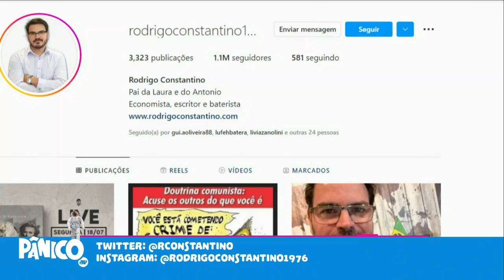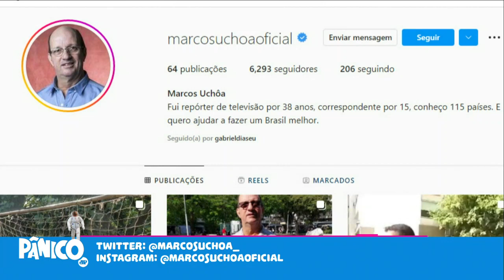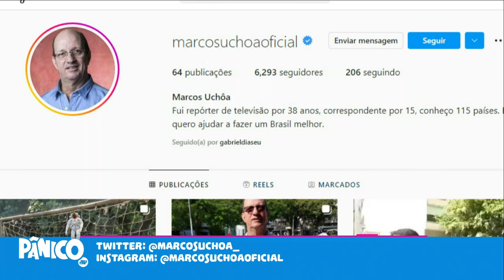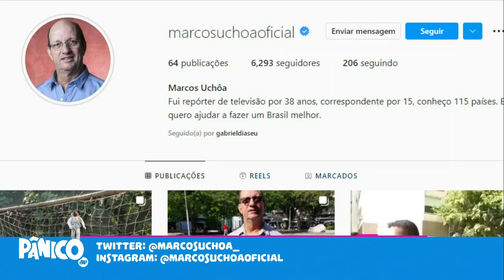Assista à entrevista com Marcos Uchôa na íntegra